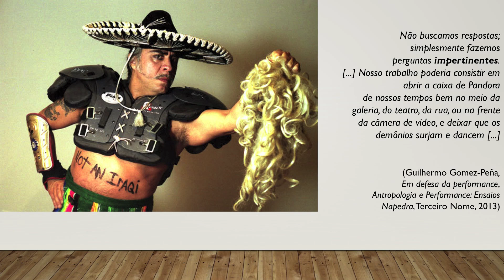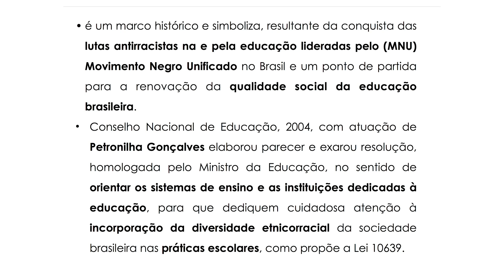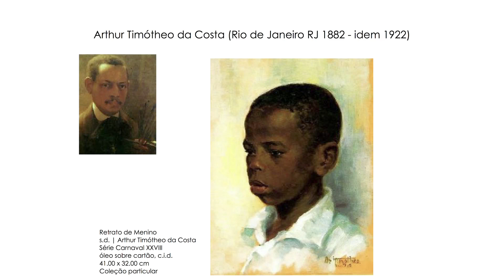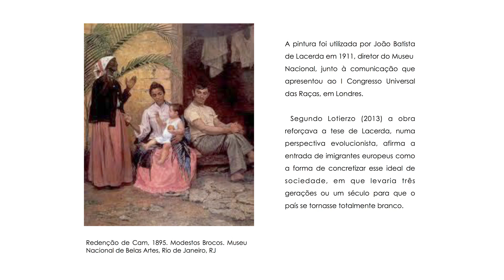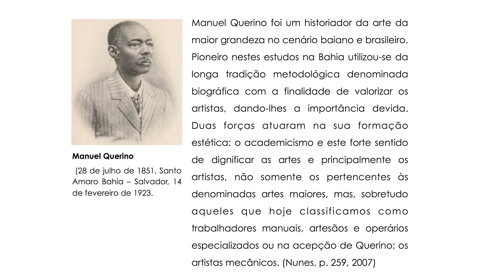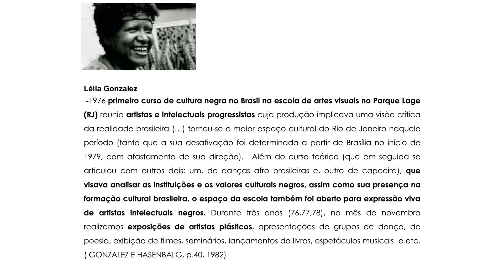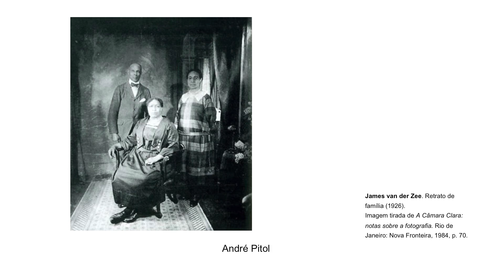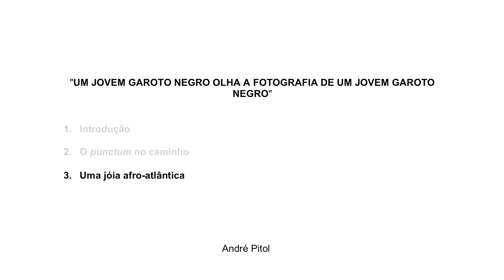MASP Professores | Por histórias e artes afro-atlânticas no currículo escolar | 20.10.2018 (manhã)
O MASP Professores de outubro, “Por Histórias e Artes Afro-Atlânticas no currículo escolar: a Lei 10.639/03”, tem como tema as diretrizes que compõem a Lei 10.639, que tornou obrigatório o ensino de histórias e culturas africanas e afro-brasileiras no currículo escolar regular. A primeira parte do encontro abordará experiências de aplicação da lei em relação aos conteúdos de arte e a possibilidade do uso de diferentes linguagens visuais em sala de aula como ferramenta de implementação da 10.639, em especial, a fotografia. Já a conferência da tarde se debruçará sobre o percurso de luta dos movimentos políticos e sociais que resultou na aprovação desta mesma legislação, bem como sobre os desafios que ainda hoje são enfrentados para sua real efetivação.

CRONOGRAMA DE ENCONTRO

10h às 12h30: introdução + palestras matinais
12h30 às 14h: horário de almoço
14h às 15h45: conferência
15h45 às 16h15: café e confraternização
16h15 às 18h: horário de livre visitação das exposições.
*Todxs os participantes ganharão ingressos gratuitos para visitar as exposições até o final do dia.

PROGRAMA

10h às 12h30 - Mesa: Artes na sala de aula, caminhos possíveis para a aplicação da Lei 10.639/03

Arte/Educação e Lei 10.639/2003: ruptura de paradigmas nas Artes Visuais

A lei 10.639/2003, que instituiu a obrigatoriedade da inserção dos conteúdos de histórias, artes, culturas e literaturas afro-brasileiras e africanas no currículo escolar, traz em sua gênese uma série de novos desafios, no que tange à revisão dos paradigmas do ensino da arte e da arte/educação brasileira. Pretendemos abordar apontamentos e reflexões críticas desse marco legal em relação ao campo das Artes Visuais.

Com Juliana dos Santos (Arte-educadora e artista visual)

“Um jovem garoto negro olha a fotografia de um jovem garoto negro”
Esta palestra tem na fotografia o núcleo central de diálogo com o contexto afro-atlântico. Discutir a produção fotográfica como parte tanto do sistema de artes visuais quanto de práticas educativas é perceber que hoje ela se desmembra em diferentes definições e distinções teóricas e conflitos de visualidades que tensionam termos como representação, radicalidade, espacialidade (da escola e do museu), cor e superfície, condições de realização do trabalho e sua valorização. Buscaremos analisar estratégias visuais, referências e propostas de uso da fotografia como um desdobramento potente e possível no ensino das histórias, artes e culturas africanas e afro-brasileiras em sala de aula.

Com André Pitol (Pesquisador na área de artes)

Mediação de Adriana de Oliveira Silva (Antropóloga)